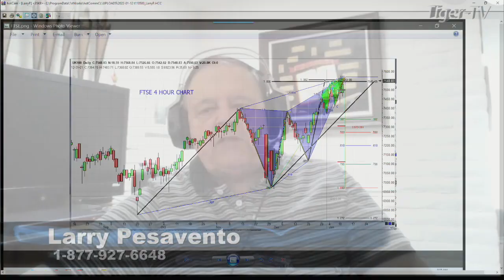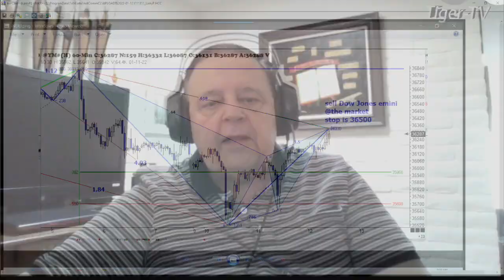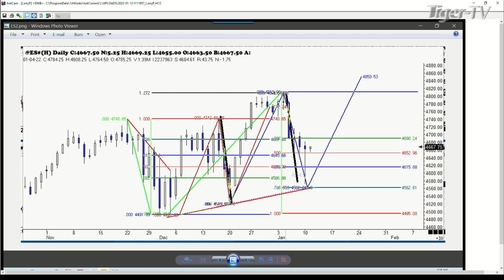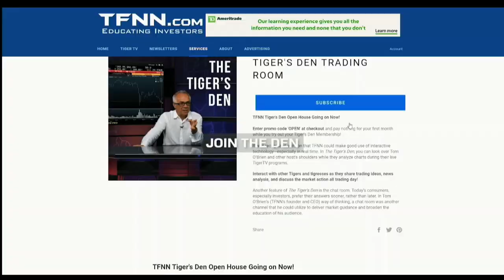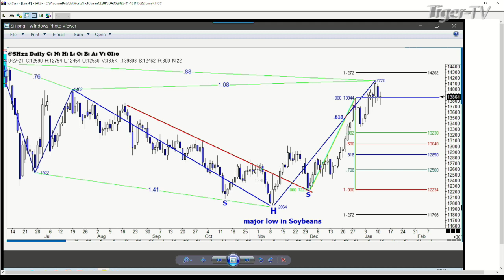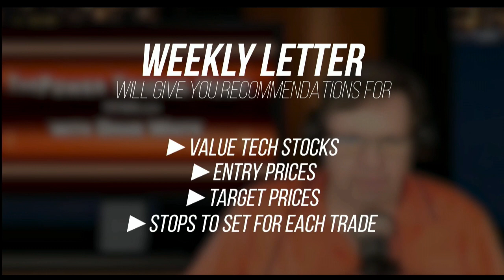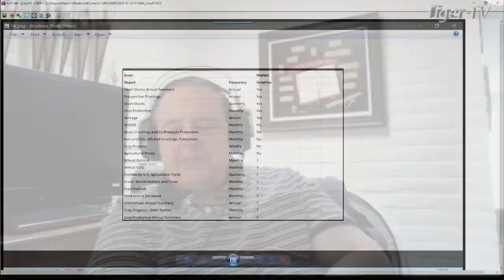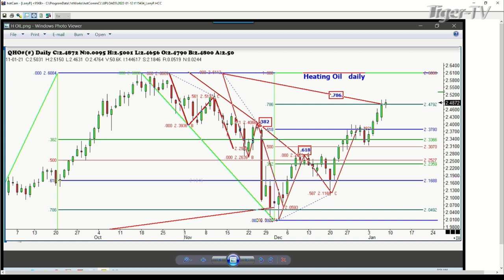January 12th, Trade What You See with Larry Pesavento - 2022